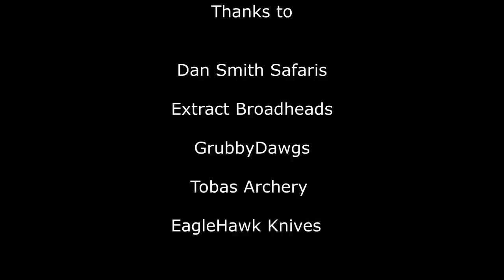Camel bow hunt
Bull camel bow hunt in NQLD, Australia.

Equipment used:

Hoyt Defiant 34 @ 84lbs

150gn Extract Broadheads

250 spine Widow Maker Smash arrows (610gn total weight)

Dan Smith Safaris